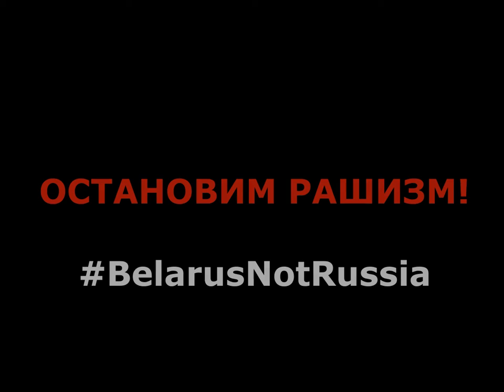Они всё ближе! (интеграция с россией)